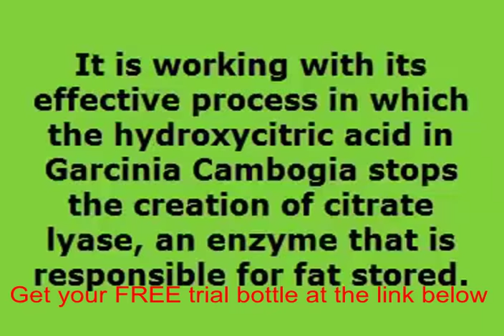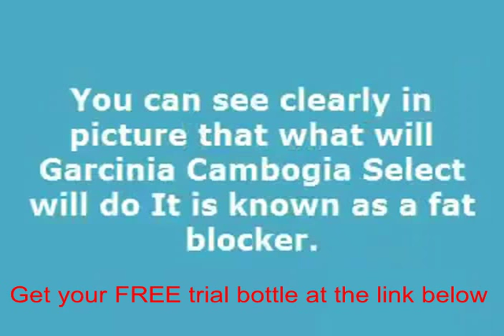Top best garcinia cambogia